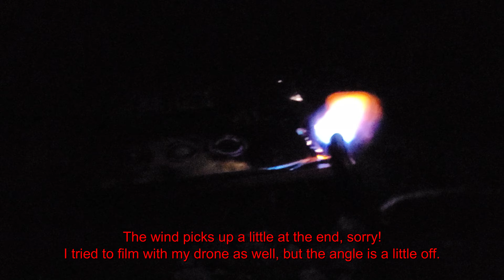DIABOLICAL BY COMPETITION FIREWORKS ** Massive Breaks and Insane Crackle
Diabolical by Competition Fireworks. This Firework cake is insane. Definitely a new favorite for me for sure. Pick this one up if you get a chance. Its crazy loud, and has a very rapid firing order. This cake would make a beautiful addition for a finale. With my drone I have to try to position it and than let it just hover there while I video on the ground. I will have to try to figure something to line up the shot better. When I filmed this cake I filmed some other footage as well at the same time. (We are expecting a heat wave and I imagine fire bans will be on soon). So some of the upcoming videos will have drone footage and some will not.